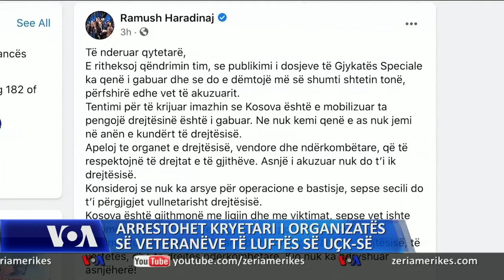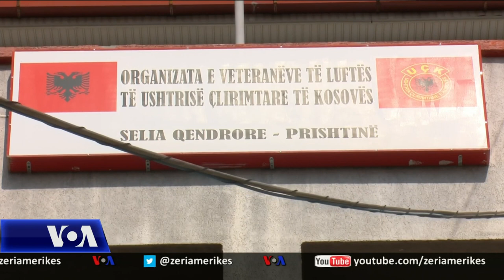Kosovë: Arrestohen kryetari dhe nënkryetari i Organizatës së Veteranëve të luftës së UÇK-së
Njësitë e policisë së Misionit EULEX-it arrestuan sot kryetarin e Organizatës së Veteranëve të Luftës së Ushtrisë Çlirimtare të Kosovës, Hysni Gucati. Avokati i kësaj organizate tha se zoti Gucati do të dërgohet në Hagë, ku është edhe selia e Gjykatës së Posaçme që trajton pretendimet për krime të luftës dhe pasluftës në Kosovë. Në orët e pasdites u ndalua edhe nënkryetari i kësaj organizate Nasim Haradinaj. Ende nuk dihen shkaqet e arrestimeve të udhëheqësve të kësaj organizate e cila në tri raste gjatë këtij muaji tha se ka marrë nga persona të panjohur mijëra dosje të Gjykatës së Posaçme.